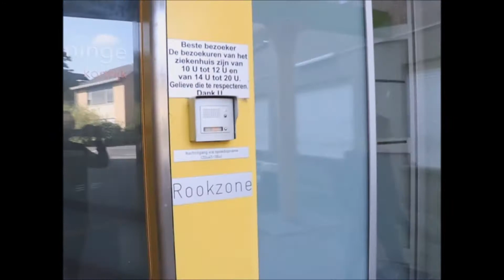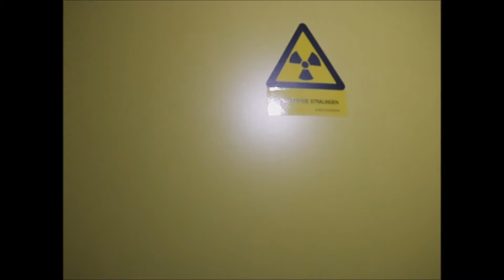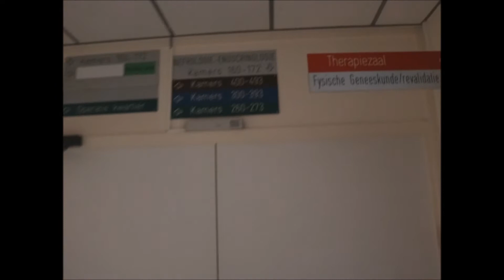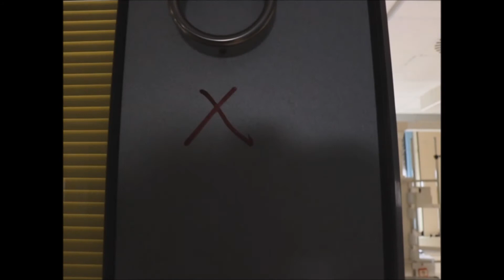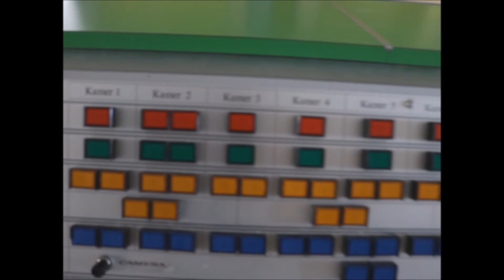ABANDONED HOSPITAL K2 / POWER Still ON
In this video you can see the 2nd hospital we did. We found a way inside this amazing building. Power is still on.

*NAME: Hospital K2
*LOCATION: Belgium
*RATE: 9/10
*GETTING IN: (Hard)
+ Once inside you can easily explore the building.
+ Cool stuff inside.
- Getting inside is really difficult.
- Some places have camera control.
- Power is on so CAMERA'S  will work and ALARM SYSTEM is active.